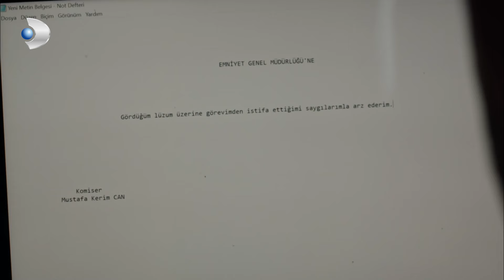Yağmur'u Davet Ettiği Yemeğe Gidecek Mi? - Muhteşem İkili Özel Klip